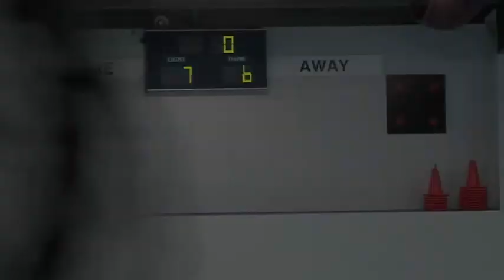Brisbane Senior Mens AA Game 15 May 2012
Features hat trick and more by Sam Harabasz, great saves by Henri Treblanche, and strong defence by James Thelander